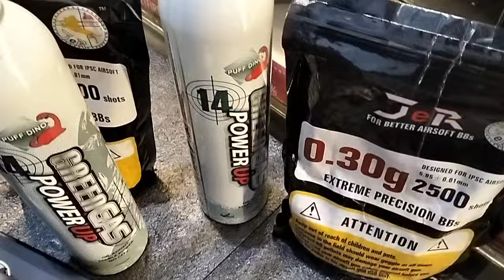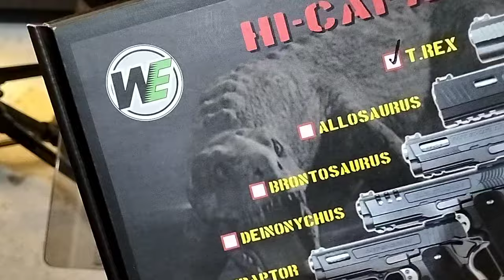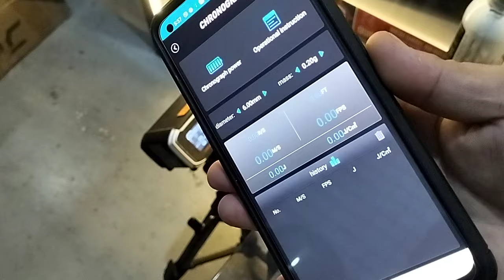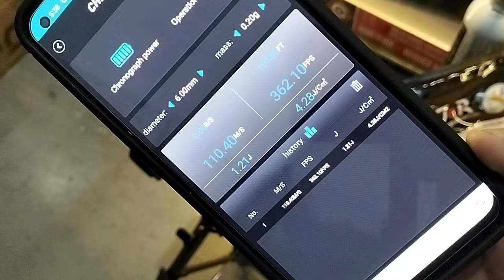WE Airsoft 2011 Hi-Capa T-Rex Semi and Full Automatic video testing. Unit of Sir Herald